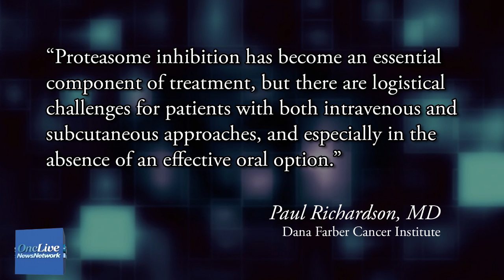Gefitinib Approved for NSCLC, Atezolizumab Shrinks Bladder Tumors, and More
Laura Jones an the approval of gefitinib for EGFR-mutant lung cancer, results from a phase II study of atezolizumab in bladder cancer, and new treatment advancements in multiple myeloma.